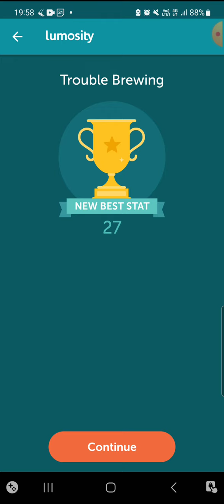Trouble Brewing (Lumosity) Level 7 Gameplay